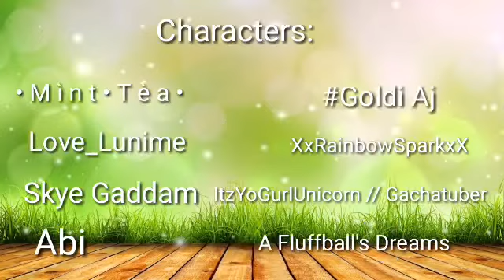Did You Miss Me Meme | Gacha Clara | Read Desc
Hi friends!
And second thank you very much for 91 subs, if you want a proper voice reveal then I don't mind doing it.
~ Clara